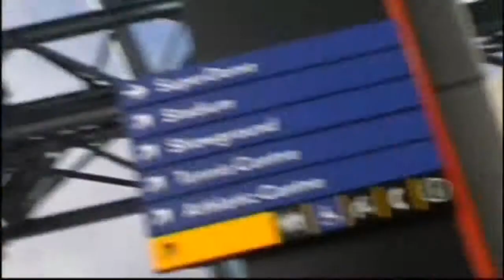Floorfilla Anthem #3 1999